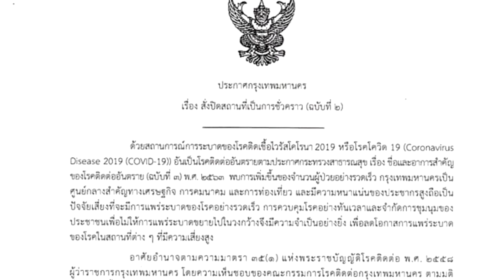โฆษกรัฐบาล เผย รบ. กทม. ทำงานสอดคล้องกัน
โฆษกประจำสำนักนายกรัฐมนตรี เผย รัฐบาล และ กรุงเทพมหานคร ทำงานสอดรับกัน หลังมีกระแสข่าวว่า ให้ข้อมูลที่ไม่ตรงกัน ย้ำหากต่างจังหวัดจะปิดห้างสรรพสินค้าขึ้นอยู่กับดุลยพินิจของผู้ว่าราชการจังหวัด